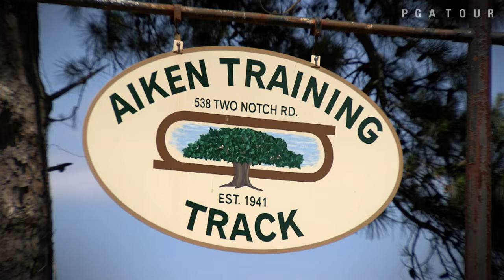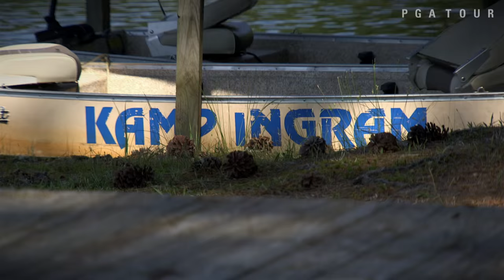Kevin Kisner at home in South Carolina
With his family in Aiken, South Carolina, Kevin Kisner finds that returning to his roots helps take his mind off the rigors of a PGA TOUR season. .